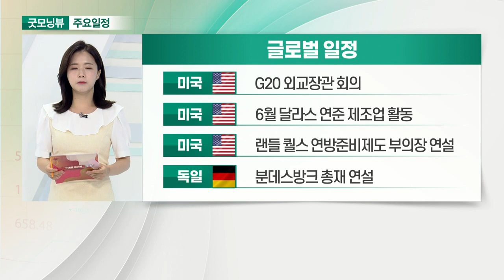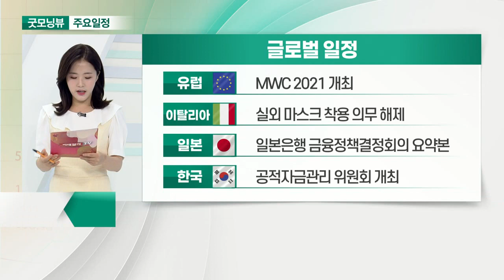G20 외교장관 회의, 코로나로 2년 만에 재개된 대면 회의_오늘장 글로벌 일정 (20210628)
미국 : G20 외교장관 회의
미국 : 6월 달라스 연준 제조업 활동
미국 : 랜들 퀄스 연방준비제도 부의장 연설
독일 : 분데스방크 총재 연설

유럽 : MWC 2021 개최
이탈리아 : 실외 마스크 착용 의무 해제
일본 : 일본은행 금융정책결정회의 요약본
한국 : 공적자금관리 위원회 개최

한국 : 사모펀드 판매 업무 가이드라인 시행
한국 : 넥스트라이즈 개막
한국 : 쌍용차 매각 공고